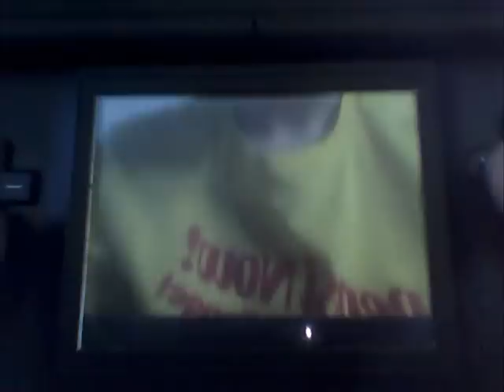Dragon Quest IX - badbadger888's 2nd Request - DQVII 2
I got another request. XD

badbadger888's Request
:Defeat Rhapthorne in 5 turns or less with three people dressed up as Trode, Angelo, and Yangus. Hero must equip a Hero Spear and teamates must be set up to "Mix it Up".